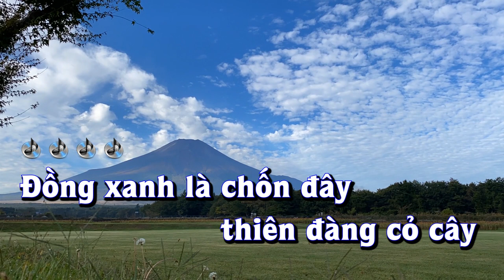Karaoke - ĐỒNG XANH | Geen Fields | Tone Nam | Lê Lâm Music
Lê Lâm Music KaraokeĐỒNGXANHGeenFieldsToneNam
KaraokeNhạcSốngĐỒNGXANHGeenFieldsToneNam